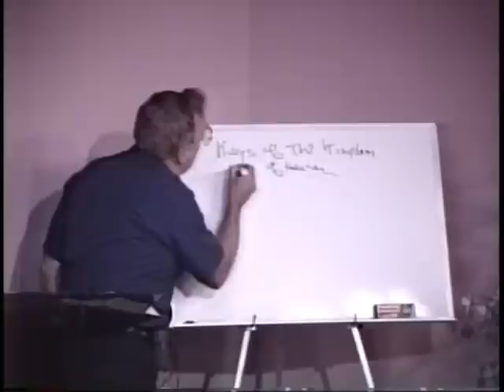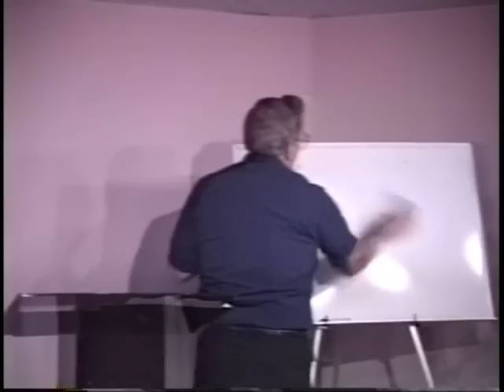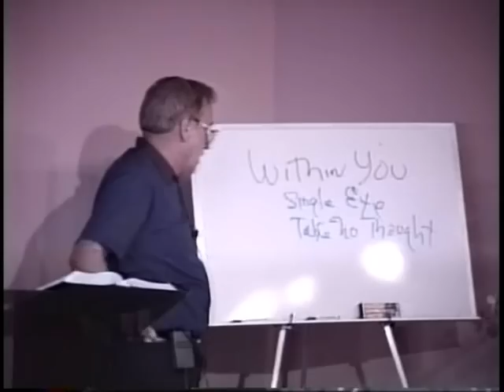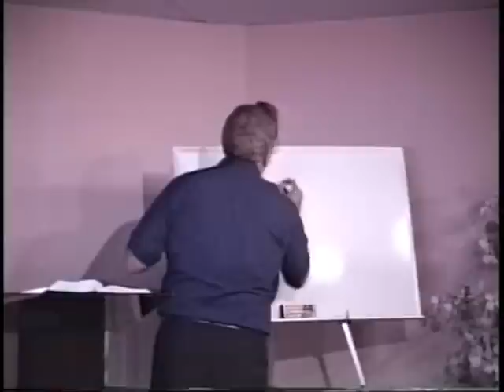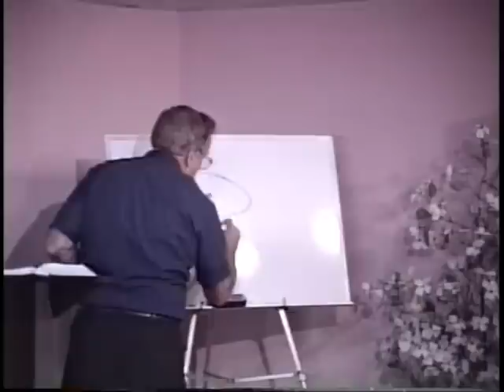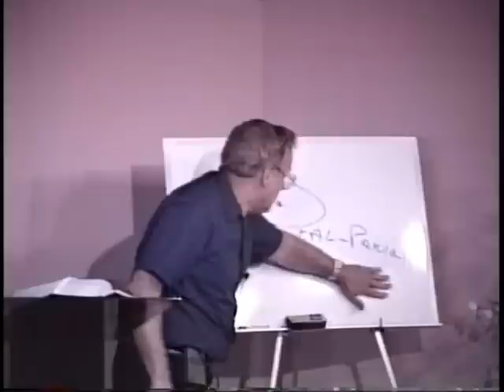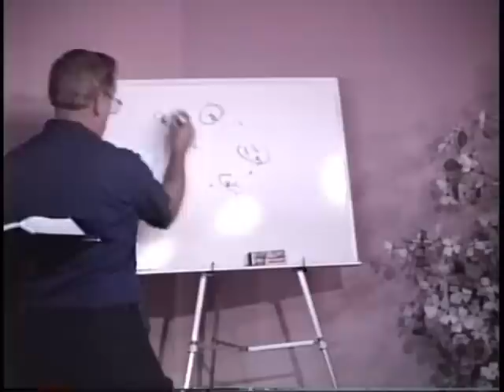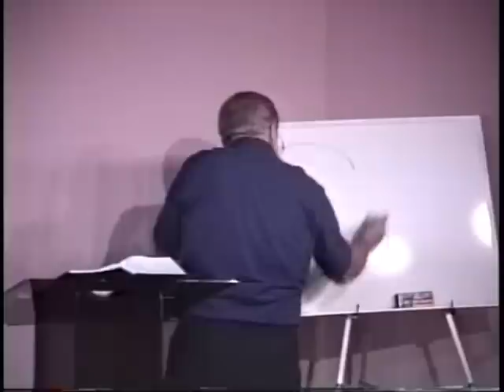521 Jesus The Hiding Place